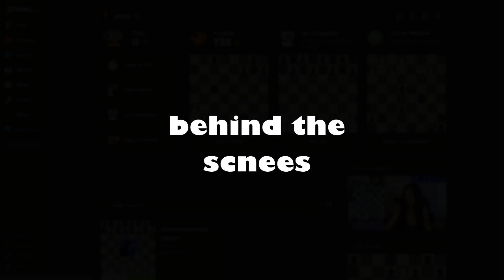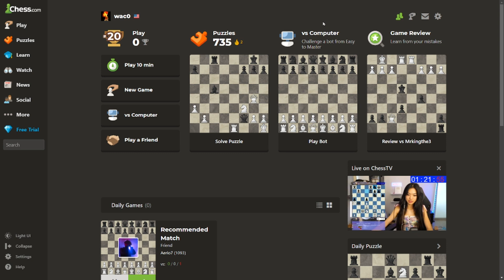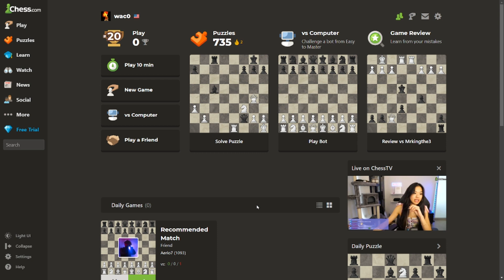Wannabe Chess Player Has a Meltdown After Losing ASMR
If you guys enjoyed the video be sure to smaaaassh the 👍 Like butto, Comment what you enjoyed🙂,  and Subscribe to join the wolf pack!🐺🐺 And turn on 🔔 Bell Notifications to bne notified when im notifying for when I post new videos! 😈😈😈

extra tags so i can get in the yuotube algorhtm and shit (real):